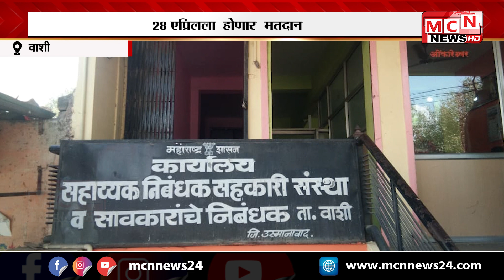MCN NEWS| वाशी कृषी उत्पन्न बाजार समितीसाठी २८ एप्रिलला होणार मतदान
वाशी तालुका कृषी उत्पन्न बाजार समितीची 2023-28 यावर्षांकरिता पंचवार्षिक निवडणूक होत असून  दि.28 एप्रिलला मतदान होणार आहे.31 मार्च रोजी भारतीय जनता पार्टीच्या वतीने दहा उमेदवारी अर्ज दाखल केले. तर राष्ट्रवादी काँग्रेसच्या वतीने काल दि.30 व आज दि.31मार्च   ला एकूण दहा उमेदवारी अर्ज दाखल केले आहेत.